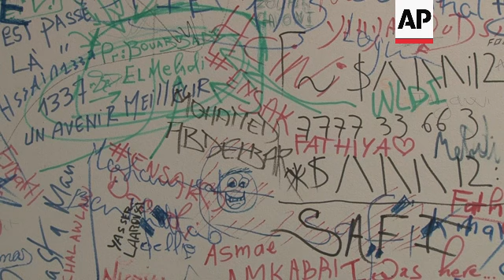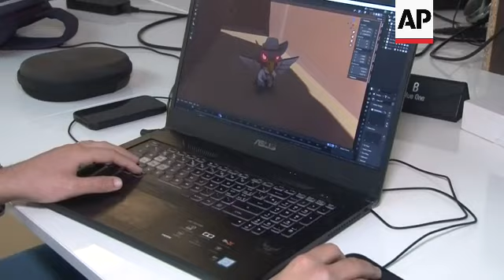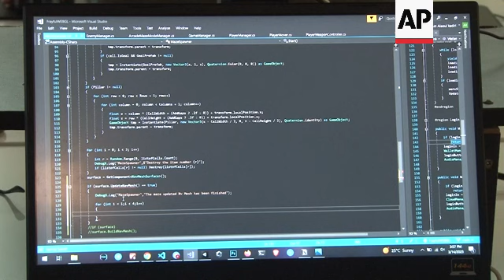Coding school offers Moroccans hands-on training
MOROCCO CODING SCHOOL

RESTRICTION SUMMARY:

LENGTH: 4:16

ASSOCIATED PRESS

Khouribga, Morocco - 14 March 2023

1. Drone shot of 1337 School in Khouribga ++MUTE++
2. Various of school building and entrance
3. Lehcen Bouhali, technical manager at school, entering facility
4. Tilt down of coding hall with computers
5. Mid of student coding
6. Mid of students working
7. SOUNDBITE (Arabic) Lehcen Bouhali, technical manager at 1337 School:
"The teaching methodology at this school is based on peer-to-peer learning. Unlike traditional education, there are no teachers or set school years. During the 'swimming pool' phase, students come together and spend a month working on individual or group projects."

8. Various of students in coding hall
9. SOUNDBITE (Arabic) Ichrak Derqui, 20, student at 1337 School:
"I was inspired to join this school by my friends. After doing some research to find out what was required, I decided to undergo the 'swimming pool' phase. It was a challenging month as we had to pass exams and work on projects that required validation. We had some tough times and sleepless nights in order to make progress and achieve good grades."

11. Pan of student Mourad Miski talking with Bouhali
12. Various of students in coding hall
13. SOUNDBITE (Arabic) Mourad Miski, 31, student at 1337 School:
"At this school, we find ourselves spending 18 hours studying without any difficulty. We frequently exchange knowledge with our classmates and peers to maximize our benefits while working on projects. It's different from traditional school systems, where you have to spend long hours studying theoretical subjects. Everything we do here is hands-on and practical."

14. Various of student in school's rest hall during break
15. Wall with writings written by students
16. SOUNDBITE (Arabic) Lehcen Bouhali, technical manager at 1337 School:
"One of the most important features that sets this school apart is the focus on soft-skills learning. Students at this school learn to be autonomous and collaborative in their work. For instance, when we examine a company with the best managers, secretaries, and financial status, we can't necessarily conclude that it's the best enterprise. A great synergy between employees who know how to work together is crucial, and that's precisely what students learn at this school."

17. Close of monitor with student editing video game
18. Various of two graduated students and owners of startups working in part of school designated only for startups
19. SOUNDBITE (English) Ayoub Alaoui Kadiri, graduate of 1337 School, owner of a PvP mobile game startup:
"I spent years studying here and benefiting from the ecosystem of startups, either here or in Benguerir. The majority of our staff are actually part of 1337 or UM6P (Mohammed VI Polytechnic University in Benguerir). So we benefited from their education system and also from their curriculum in order to build our project which is a PvP mobile game."

20. Various of Kadiri working
21. Drone shot of 1337 School ++MUTE++

STORYLINE:

This fee-free coding school in Morocco offers young people a chance to develop their computer programming skills in a unique and innovative environment.

Through its peer-to-peer learning approach and hands-on training, students at 1337 School gain practical experience that prepares them for real-world challenges.

The school is located in the city of Khouribga and is open to anyone between the ages of 18 and 30, with no no diploma or previous computer knowledge required.

AP video shot by Houda Benalla